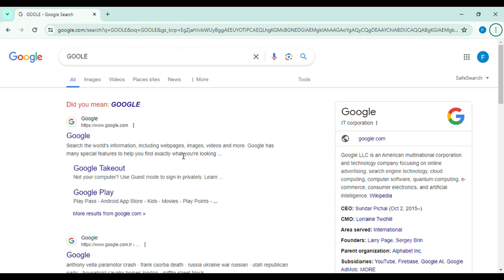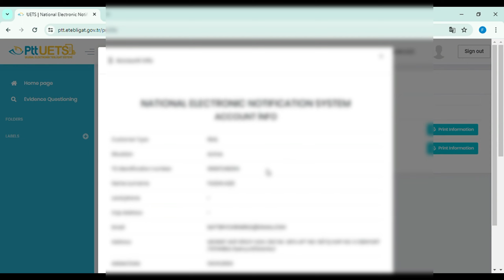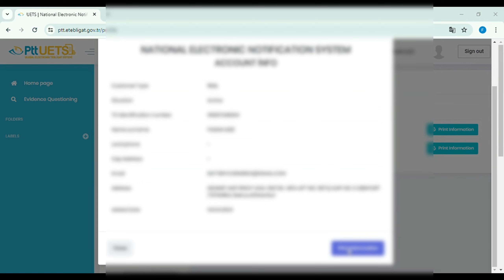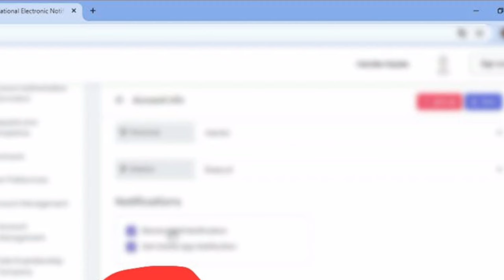how to Download Active UETS application form with Kimlik number..